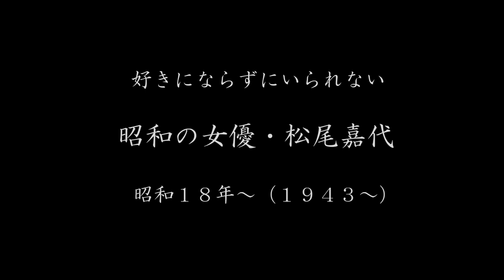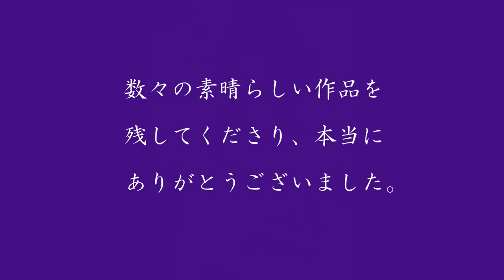【美人万歳！short】（２６）松尾嘉代